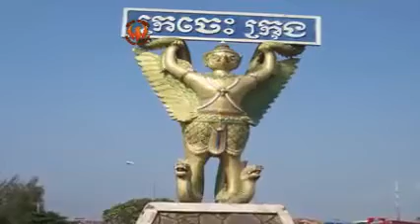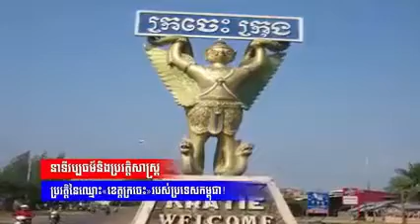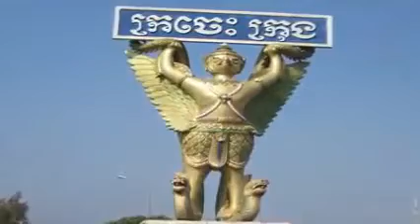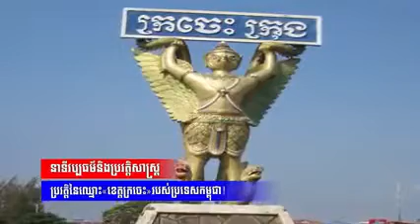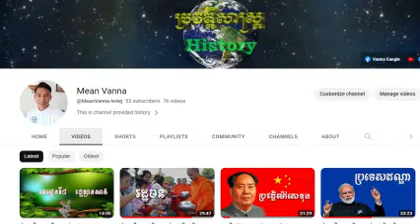ប្រវត្តិនៃឈ្មោះ«ខេត្តក្រចេះ»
នេះជា Channel history